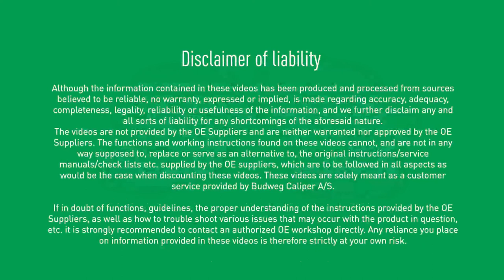BUDWEG | How to repair the piston and rubber parts on EPB Calipers - EN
In this video, we guide you through how to repair the piston and rubber parts on EPB Calipers.

We specialise in calipers. We remanufacture already used calipers and manufacture new ones. In both cases, we supply calipers which match or exceed the quality of the originals.